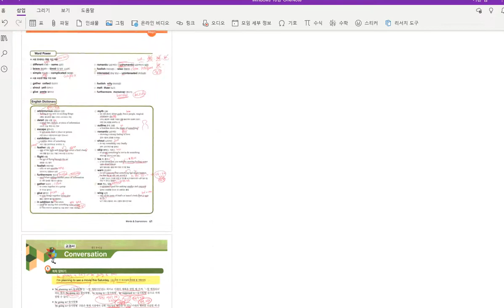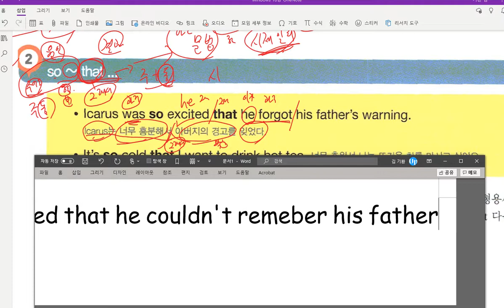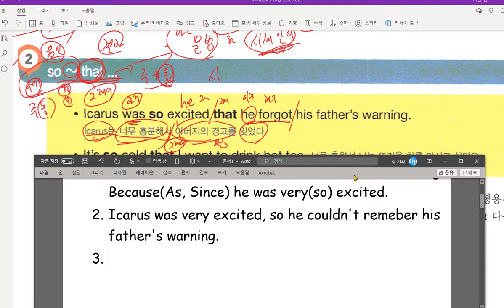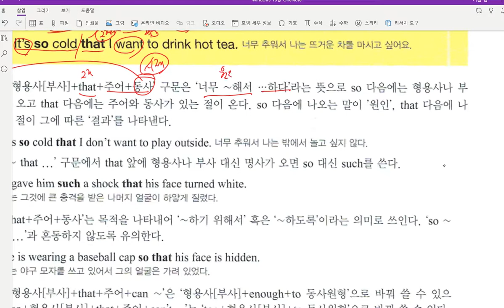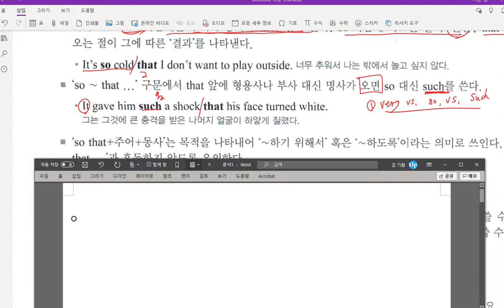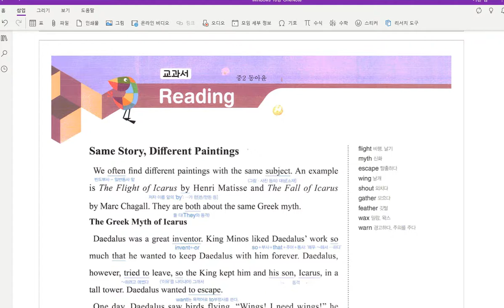중2 동아윤 선주중 6과 문법 2020 10 15